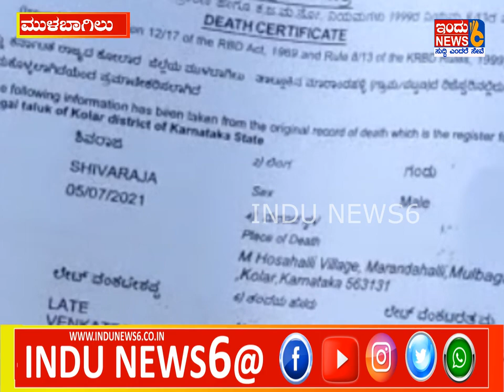INDUNEWS# ಜೀವಂತನಾದವನು.. ಸರ್ಕಾರದ ಲೆಕ್ಕದಲ್ಲಿ ಮರಣ